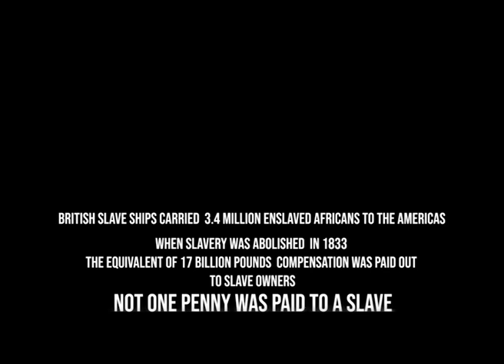After Maya.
Short film made during the O.W.N, SITE festival residency, April 2019. I made the film in response to the abolition of slavery monument in Stroud, Gloucestershire and Maya Angelou's epic masterpiece "Still I Rise"